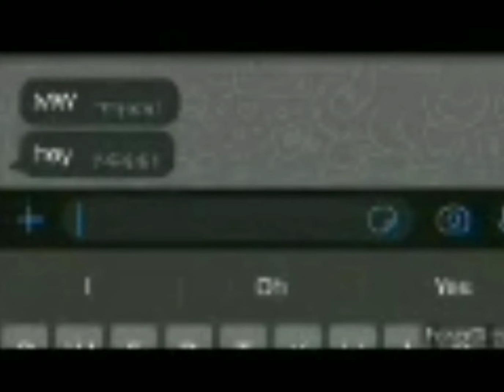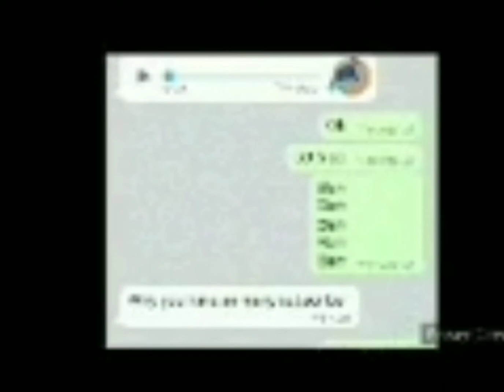strategy mw's video but better